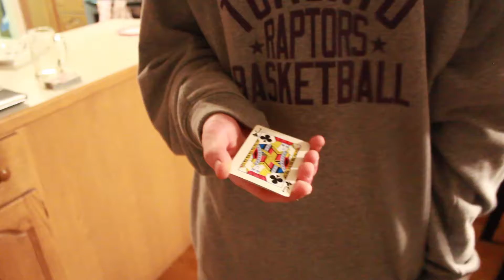My Take On A Classic!!! ( Still in the works)